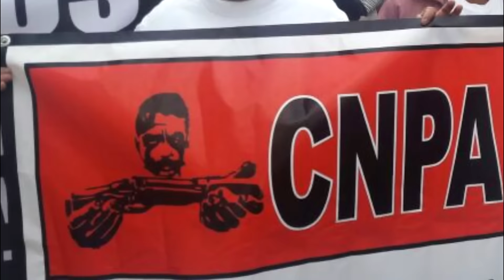Peña Nieto ya se dio cuenta de la magnitud del enojo de los mexicanos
El presidente de la República ya se dio cuenta del número real de ciudadanos que están inconformes por su determinación de incrementar de manera desmedida los combustibles, la última marcha logró reunir 350 mil personas en el zócalo de la capital del país y todo parece indicar que estos movimiento continuarán en, así lo señalo el dirigente de la Coordinadora nacional Plan de Ayala, Bernardo Reyes Aguilera.